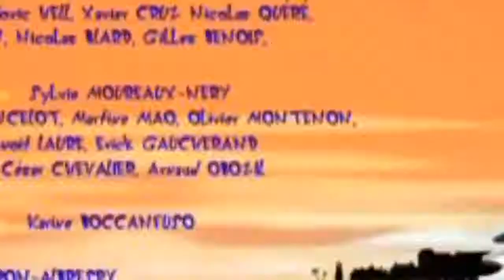Oggy and The Cockroaches Season 6🏀🥎Oggy's Costume🎾🥏Full Episode In HD Oggy and The Cockroaches HD 20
Oggy and The Cockroaches Season 6🎖🏆Snack Time🏒🥍Full Episode In HD 720p 2020 New Oggy Cockroaches hdOggy and The Cockroaches Season 6🏀🥎Oggy's Costume🎾🥏Full Episode In HD Oggy and The Cockroaches HD 20